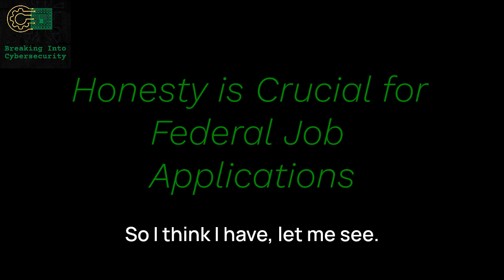Honesty is Crucial for Federal Job Applications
This is a video about Honesty is Crucial for Federal Job Applications - Love Rutledge

00:00 Honesty is Crucial for Federal Job Applications

The Breaking into Cybersecurity: It’s a conversation about what they did before, why did they pivot into cyber, what the process was they went through Breaking Into Cybersecurity, how they keep up, and advice/tips/tricks along the way.

The Breaking into Cybersecurity Leadership Series is an additional series focused on cybersecurity leadership and hearing directly from different leaders in cybersecurity (high and low) on what it takes to be a successful leader. We focus on the skills and competencies associated with cybersecurity leadership and tips/tricks/advice from cybersecurity leaders.

Develop Your Cybersecurity Career Path: How to Break into Cybersecurity at Any Level
Hack the Cybersecurity Interview: Navigate Cybersecurity Interviews with Confidence, from Entry-level to Expert roles

Hacker Inc.: Mindset For Your Career

About the hosts:

Renee Small is the CEO of Cyber Human Capital, one of the leading human resources business partners in the field of cybersecurity, and author of the Amazon #1 best-selling book, Magnetic Hiring: Your Company's Secret Weapon to Attracting Top Cyber Security Talent. She is committed to helping leaders close the cybersecurity talent gap by hiring from within and helping more people get into the lucrative cybersecurity profession.
Download a free copy of her book

Christophe Foulon focuses on helping to secure people and processes with a solid understanding of the technology involved. He has over ten years of experience as an experienced Information Security Manager and Cybersecurity Strategist with a passion for customer service, process improvement, and information security. He has significant experience in optimizing the use of technology while balancing the implications to people, processes, and information security by using a consultative approach.